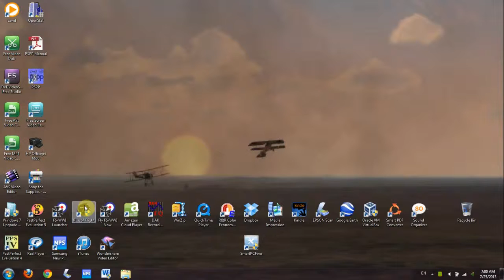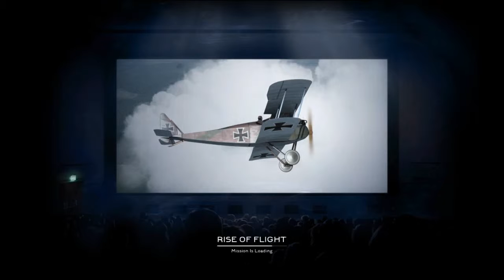Pfalz D.XII (RoF) ~ The Train ~ 2B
Rise of Flight ~ Pfalz D.XII ~ Train Destruction (SP mission).